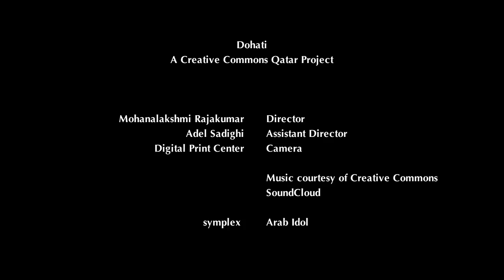Volunteering in Dohati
Dohati is a video blog through which residents of Qatar can share their perspectives and stories. The participants are from all over Qatar (not just Doha!) and include a diverse mix of ages, nationalities, and professions.

We created Dohati as a showcase for the Doha's rich and diverse culture. All the filming, music, and editing are done under Creative Commons Qatar's attribution license. Creative Commons is a worldwide community of musicians, photographers, artists, graphic designers, programmers, writers, and creatives who share their work with minimal licenses for reuse.

The project shares stories of men and women, professors, professionals, and students from India, Kenya, Italy, the US, Lebanon, and Qatar.

Inspired? You too can submit your unique take on living in Qatar by answering what "my Doha" means to you.

To be considered, upload a video of two minutes or less, and send us the link. If your video is included, we'll post it here under the CC attribution license.